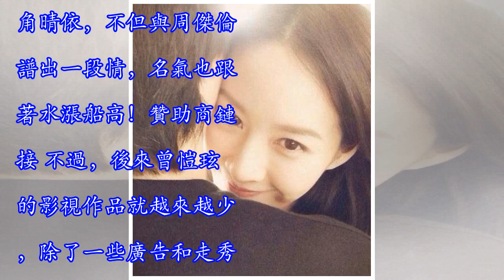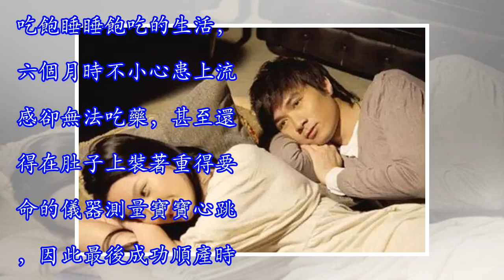她當年被封「周傑倫最美前女友」還迷倒眾多男星後來「未婚先孕」消失螢光幕，如今32歲的她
她當年被封「周傑倫最美前女友」還迷倒眾多男星後來「未婚先孕」消失螢光幕，如今32歲的她　還記得這位當年紅極一時是的女明星曾愷玹嗎？出身模特兒的她當年因為演出電影《不能說的祕密》女配角一炮而紅，隨後更靠著一張清秀的臉蛋縱橫台陸兩岸！今年32歲的她去年閃婚後及淡出演藝圈，如今好久不見的她分享自己的婚後生活，據說...贊助商鏈接 擁有一張清秀仙女臉的曾愷玹被封為周傑倫最美前女友！出身模特兒的她，不但擁有姣好的身材，那雙無敵的修長美腿更是讓凡人都看了好自卑...出道後，她也常出現在許多男神級歌手的音樂錄影帶！像是...贊助商鏈接 古巨基《情歌王》小豬羅志祥的《搞笑》吳克群《牽牽牽手》的女主角也是她還有...